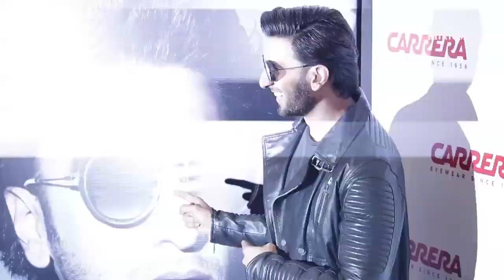Ranveer Singh At The Launch of Carrera India In Mumbai